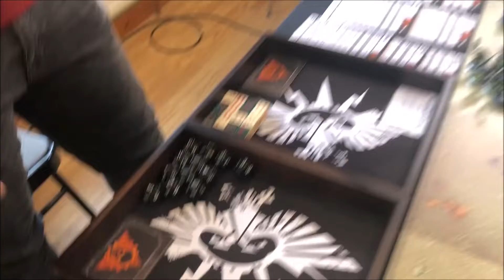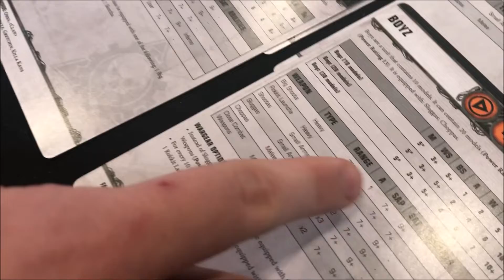Orks Drift - Our Solo / Cooperative Scenario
In this video we show how we adapted the Warhammer 40k Apocalypse rules to play Solo / Cooperatively a 40k version of Rorkes Drift. We will be playing as the Astra Militarum defenders, while the Orks will be AI controlled.

If you would like to see other games / hobby builds then please feel free to click the link to our blog below